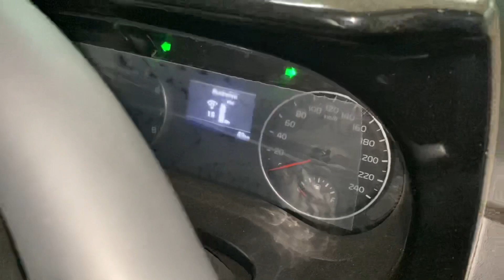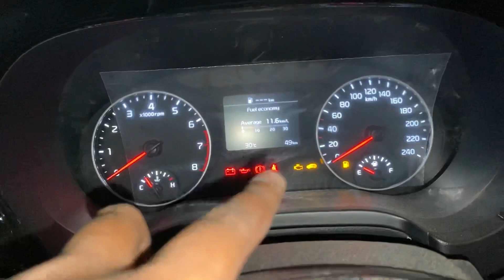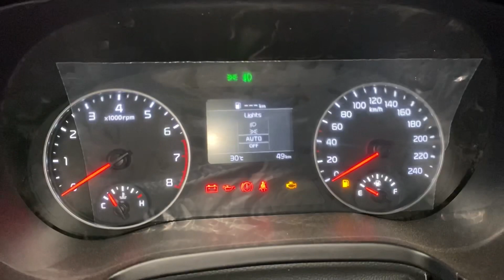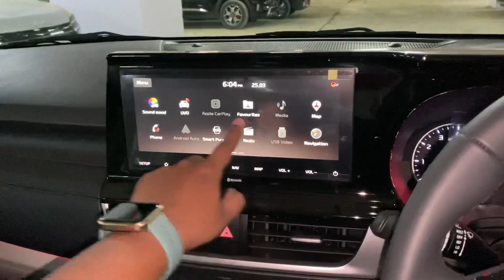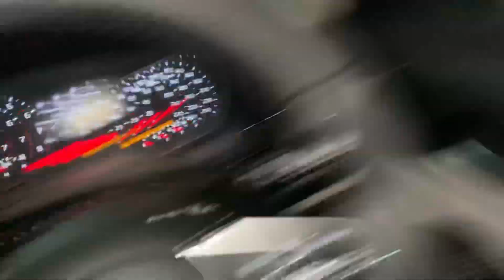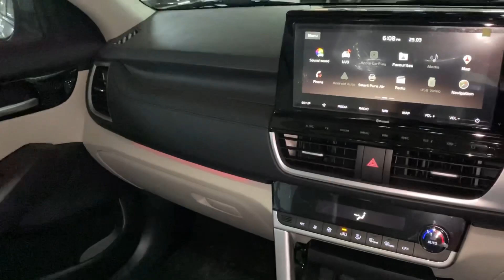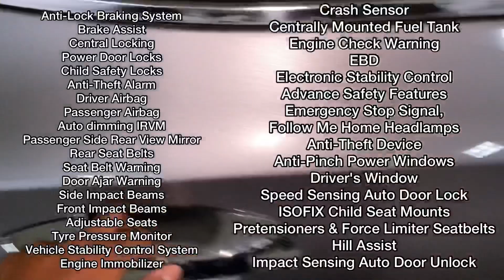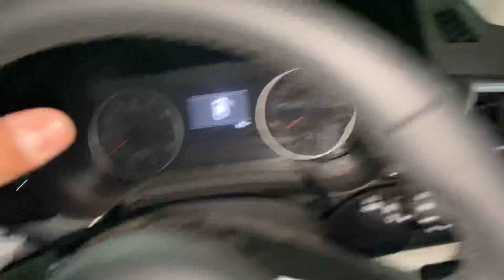Features और Quality 🔥 2022 Kia Seltos HTX 😍 Honest Review Comfort and Space at its Best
Kia Motors - Shivaay Autotrade Pvt. Ltd.
Numbers- 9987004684 - Call Betwwen 10AM  - 5PM

Hyundai ALCAZAR Prestige Base Model | 6 Speakers Music System Review | दिल खुश कर दिया Hyundai ने 🔥🤩

मजेदार ! Hyundai Creta 2020 Top Model SX O /Bose Music System Test 6 Speaker's, Woofer, Infotainment

इसको बोलते हैं SPEAKERS - 2021 TATA SAFARI Infotainment and 6+ JBL Speakers Music System /खुद सुन लो

2020 Tata Nexon XMA AMT S /BS6 /Full Details - On-Road Price, Mileage, Features / Should you BUY ?

Nissan Magnite Vs Kia Sonet Videos :-

Nissan Magnite XV vs Kia Sonet HTE Comparison / Same Pricing /Features, Specs more.. / What to buy ?

Nissan Magnite Turbo XL vs Kia Sonet 1.2L HTE /Full Detailed Comparison -All Features / कौन सी ख़रीदे

Kia Sonet GT Line /To Model /Bose Music System Quality Review /YES it's the Best in Segment / Superb

Kia Sonet GTX+ DCT /SUV In-Depth Detailed Review /On-Road Price, Mileage, Features /Best Time to BUY

Hyundai Creta's All Varient Videos -

Hyundai Creta E Petrol 1.5L Launched 9.8 Lakh - New Model / Creta - EX, S, SX, SX(o) Price Hike- 61K

Hyundai Creta Music System -